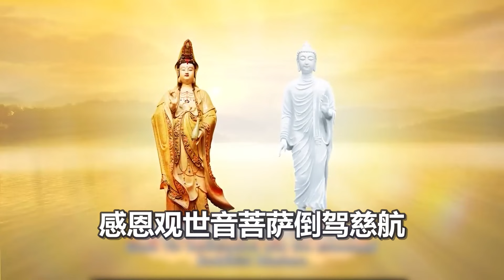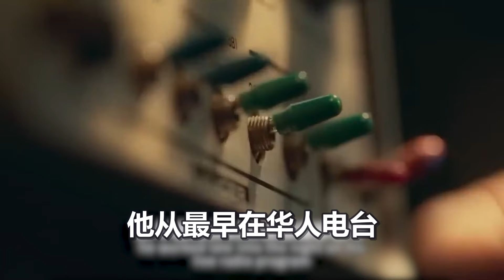同修分享｜不忘师恩 砥砺前行 2023年8月16日农历七月初一 恩师诞辰纪念有感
11 CHANG CHARN ROAD #05-01, SHRIRO HOUSE, SINGAPORE 159640.